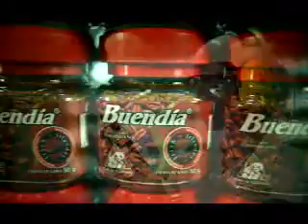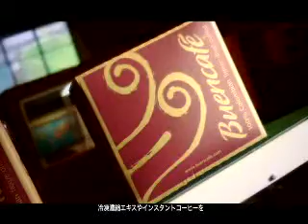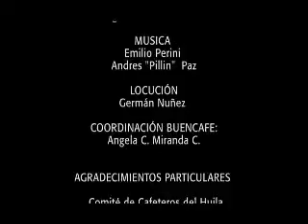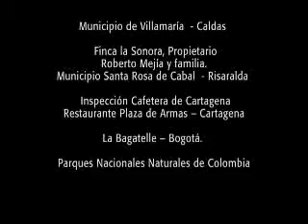We provide the best 100% Colombian freeze-dried coffee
Colombia produces the type of coffee that has made millions of people over 60 countries say: what a great coffee! Products labeled "100% Colombian coffee" guarantee consumers the origin of the world's best coffee and its origin .

Our excellent quality, along with the successful advertising campaign has positioned origin as the most important element in guiding consumer's decision, and ensuring the quality of their choice.